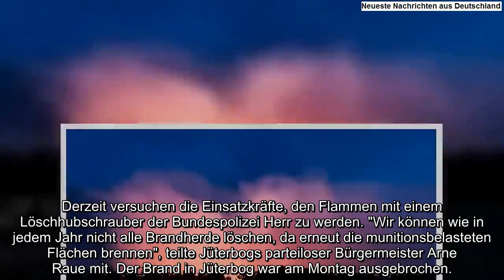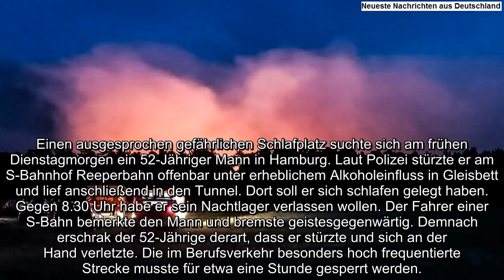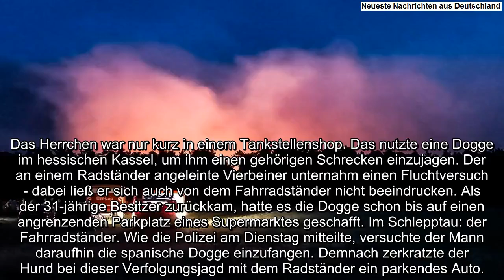Jüterbog: 600 Hektar munitionsbelasteter Wald in Flammen